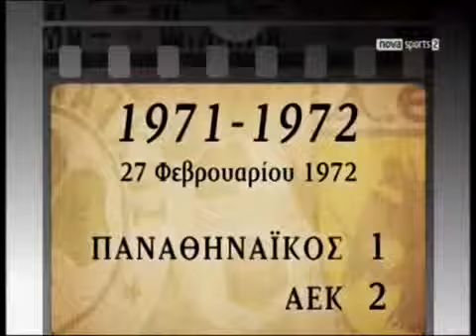1971-72 ΠΑΝΑΘΗΝΑΙΚΟΣ-ΑΕΚ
1971-72 GREEK LEAGUE MATCH PANATHINAIKOS-AEK